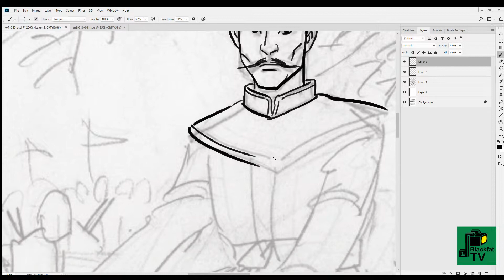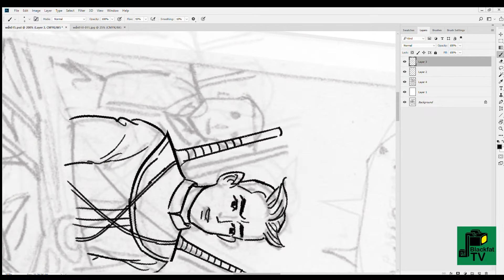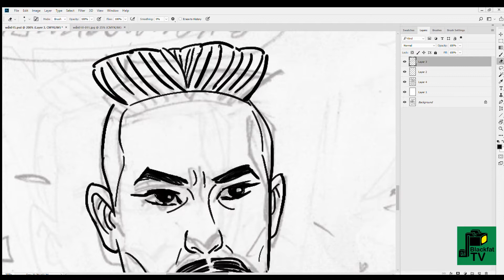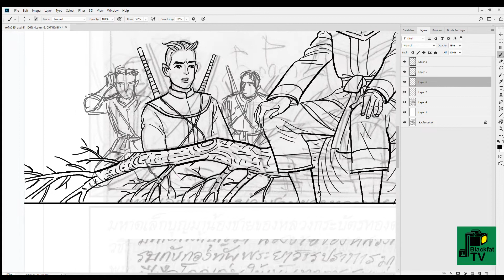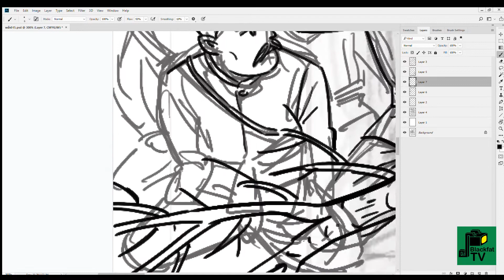วาดฉากพระยาตากพักรบเกลี้ยกล่อมผู้คน (comic/speed)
- วาดการ์ตูนประวัติรัชกาลที 2 ช่วงต้น แสดงภาพพระยาตาก ออกรบเกลี้ยกล่อมรวบรวมผู้คนแถบตะวันออก ได้รับข่าวว่า กรุงศรีอยุธยาแตกแล้ว ให้บุญมา ชักชวนทองด้วงพี่ชาย ที่อยู่อัมพวา มาร่วมทำการด้วยกัน